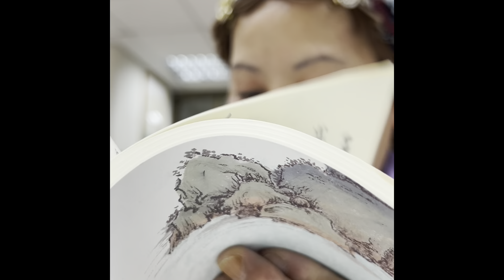2024/4/28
2024龍113年4月28農甲辰3月20日 星期日 之三
把所有萬法都濃縮為一句［阿彌陀佛］佛號。我話說出口，發心都發出去，就是話。都要實現，不可以妄語，綺語。雖然阿楨說［不用，不收］我到時候見到，還是要給她。我經常聽，聽她和姐夫，在說家瑞如何孝順。我聽著很歡喜，值得我做人家阿姨的讚美［來，我包給家瑞1000元。跟他說，阿珠阿姨真歡喜，說他很乖，有孝順，也有孝順到阿珠阿姨，對阿姨有尊敬。］

剛才李永慶老師，下課後跟我說［那個女的，那個女孩有打電話給我。］他在說許育鳳。李永慶老師跟我說，他並沒有留電話號碼。同忠賢說［那她去查的。］是呀，她有心機。我們就不會。李永慶老師說［我接了，也不知道她是誰。］是啊，育鳳講話很細聲，很小聲。後來李永慶老師理清楚後［怎麼不來上課啊］她跟李永慶老師說，她有去出家。李永慶老師問我［她書有沒有讀畢業呀］我聽她說過，她有讀醒吾大學2年。同忠賢說［她今天有來啊，我有遇到她。她說她在樓下讀。］

昭琦說今天換她請我吃飯。我說［不行，今天他在樓上，有來，他今天沒上班，會載我。］她說她上禮拜在福智八關齋戒。再上禮拜，她去月稱光明寺。她也說在福智真的很忙，他們有辦法說服妳，會一直打電話。這我知道。所以她不敢報名第七屆的禪宗班，怕看了己常缺席沒來。福智太忙了，所辦的活動都在禮拜天，又不能不去，會說服到妳去為止。

聽李永慶老師在和周忠賢下課談天說［有的坐這拜墊，叫他坐著上課，身體沒辦法。］說到了重點。會來上課的都是老伙仔。很少能像昭琦這樣的仙女。昭琦她一直稱讚這拜墊再加上拜墊被坐著，身體剛剛好。沒有幾個人像她坐的樣子如如不動，挺直，跟 天仙一樣的美。聽周忠賢說［6月30日結束，通知沒有來的，來照畢業團體照。

龍女是示現的。女生要轉男生才可以成佛。17點30分